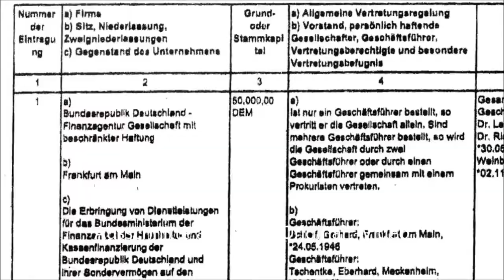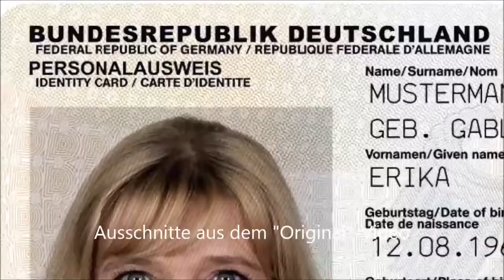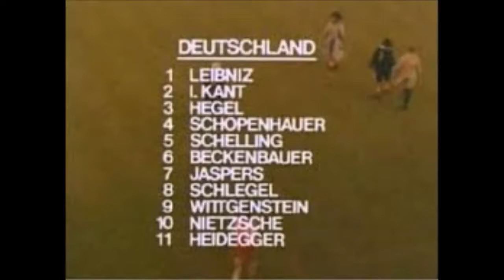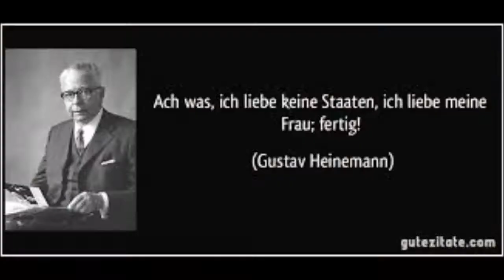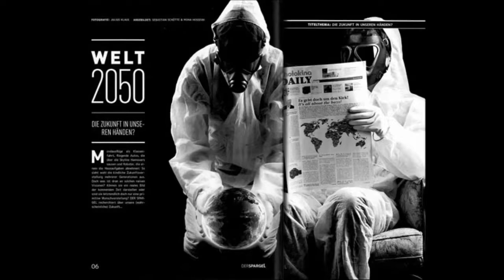Anonymous: ECHTE Nachricht an die deutsche Bevölkerung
Dies ist unsere Antwort auf das Video "Nachricht an die deutsche Bevölkerung", das seit einigen Tagen hier im Internet kursiert.

Darin wird unter unserem Label rechte, verschwörungstheoretische Propaganda verbreitet. Mit dieser wollen wir nichts zu tun haben!

Auch wir haben eine Kritik an der herrschenden EU-Politik, doch die hat mit den Parolen der Rechten Pseudo-Anonymousler nichts zu tun!

Es ist Zeit, hier klar eine Trennlinie zu markieren! Wir wollen nicht länger zulassen, dass Rechte Anonymous in den Dreck ziehen!

Für ein Europa der Freiheit und Gerechtigkeit! Gegen das Europa der Konzerne!